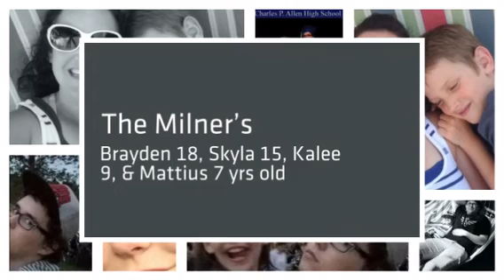My Grandkids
2018